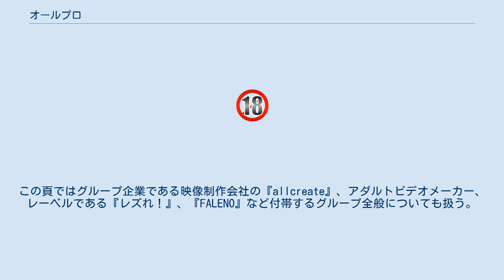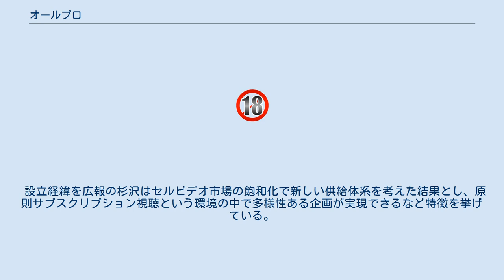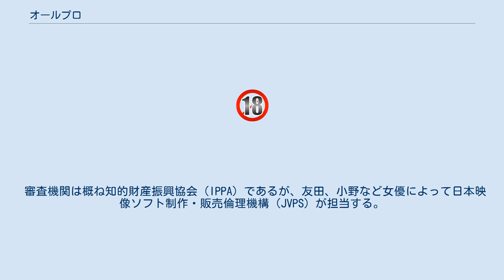オールプロ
オールプロ（allpro）は、日本の芸能プロダクション。
元のプロダクション名は「オールプロモーション」。
この頁ではグループ企業である映像制作会社の『allcreate』、アダルトビデオメーカー、レーベルである『レズれ！』、『FALENO』など付帯するグループ全般についても扱う。
グループ企業の多くは東京都品川区東中延1-12-8 PJMビル内に所在する。
 主にAV女優のマネジメントを手掛けている芸能プロダクション。
大阪にも事務所を持つ。
2019年までの名称は「オールプロモーション」。
 マネジメント事務所。
2020年4月よりグループ入り。
 主に映像制作を手掛けている。
所属監督はソフトオンデマンド系列、アウトビジョン系列、ケイ・エム・プロデュース系などのメーカーで幅広く活動。
アダルトビデオ以外の映像制作も手掛ける。
略称はALC。
 グループ統括企業。
品川、港区、渋谷などにレンタル・ハウススタジオを持ち、その経営管理と他企業の経理・経営コンサルタント業務を手掛ける。
レンタルスタジオサービス名は「LAスタジオ」。
アダルト分野だけでなく、地上波テレビ局などマスメディアでも実績がある。
 2020年1月にウェブサイトをリニューアルし、「アダルト業界内の全てのメディアを網羅するブランディング・エージェンシー」との一文が記述された。
 おもにデザインワーク業、インターネットメディア事業を手掛ける。
2021年よりグループ企業であることを公表。
写真、商品パッケージなど平面デザインだけでなく、グループ企業と合わせた180度3DVR、音楽を合わせた総合デザインに対応。
社名の読みは「エイティワンプラス」 2016年よりVRなど仮想現実を扱うニュースメディアサイト「VRonWEBMEDIA」も運営する。
 2013年に始動した女性と女性の性交を扱う総合ビデオメーカー。
スタート直後は二村ヒトシがメイン監督だった。
のちにALC所属監督が担当。
真咲南朋がメイン監督となる。
 配信特化型 次世代AVメーカーとして2018年12月創業。
当初はU-NEXT配信限定作品としてリリース。
AVに捕らわれずバラエティ番組も製作する。
2019年10月より制作AVに関してはDVDも発売。
こちらはソフト・オン・デマンドの流通網を使用する（ただし配信から約1か月遅れとなっており、配信のみの作品も存在する）。
 アダルトビデオ配信は2019年2月より開始され、3か月連続専属新人デビューというスタートであった。
スタート時の新人専属女優はオールプロ所属であったが、以後はグループ外の女優も起用している。
全作品監督名原則非公開（『春風ひかる×カンパニー松尾ハメ撮り 恥ずかしい19才』など一部作品はタイトルに監督名が入っている）であったが、2021年1月DVD販売作より解禁。
 設立経緯を広報の杉沢はセルビデオ市場の飽和化で新しい供給体系を考えた結果とし、原則サブスクリプション視聴という環境の中で多様性ある企画が実現できるなど特徴を挙げている。
違法アップロードもされにくいという。
一方で視聴のハードルが低い変わりに、視聴維持率が低いことを2020年時点の課題として挙げている。
ALL GROUPはFALENO運営主幹ではなくフルスタックサポートという位置づけで関わっている。
 審査機関は概ね知的財産振興協会（IPPA）であるが、友田、小野など女優によって日本映像ソフト制作・販売倫理機構（JVPS）が担当する。
 2020年8月3日、小学館「週刊ポスト」8月21日号にて「ファレノALLSTARS HEAVEN」と題し、専属女優7人（天川そら、有坂真宵、二階堂夢、橋本ありな、美乃すずめ、桃尻かなめ、吉高寧々）が一堂に揃ったヌードグラビアを掲載。
 同年11月、「FALENO」の単語が週刊プレイボーイ選定・2020年AV流行語大賞第5位に選ばれる。
 2021年3月、美淑女限定の新レーベル「DAHLIA」を新設。
 FALENO star専属女優 日付は配信開始日を基準とする。
 DAHLIA専属女優 日付は配信開始日を基準とする（FALENO star時期含む）。
 過去の専属女優